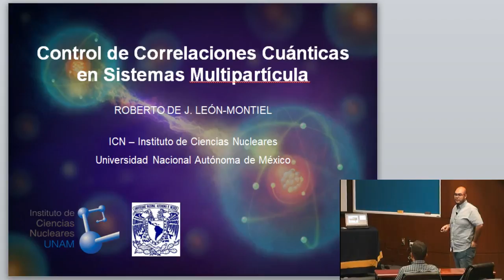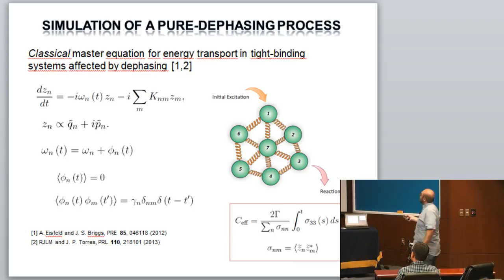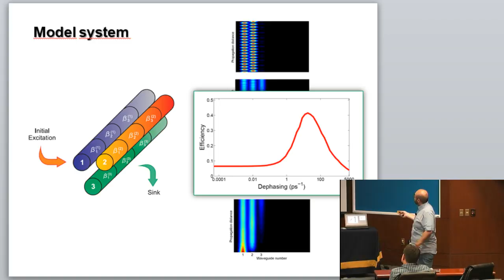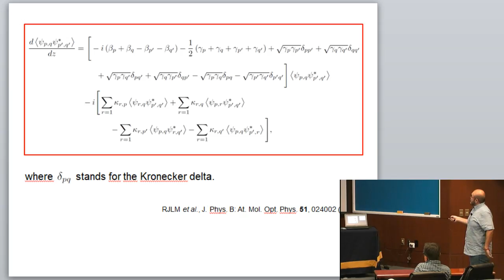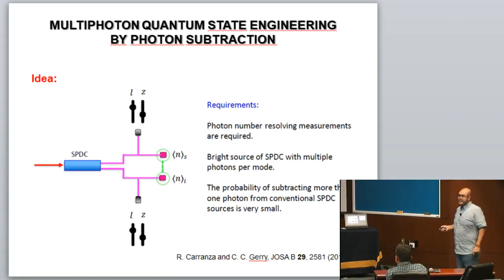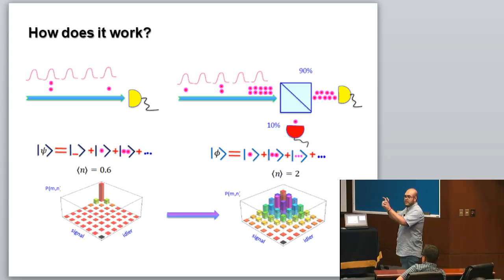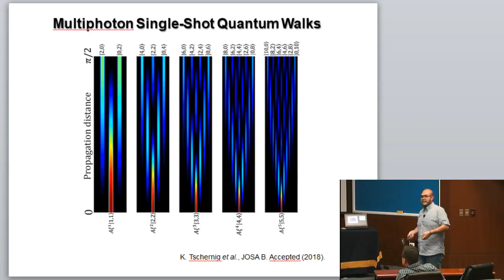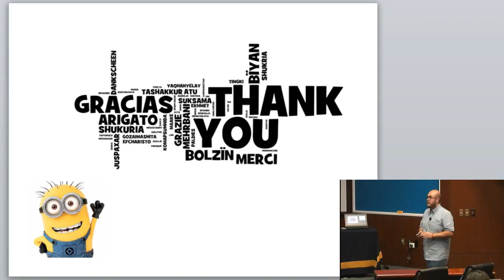Control de Correlaciones Cuánticas en Sistemas de Muchas Partículas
08 de Junio de 2018
13 hrs.
Auditorio Marcos Moshinsky, ICN-UNAM
Dr. Roberto de J. León Montiel

Las tecnologías cuánticas constituyen una parte fundamental en el desarrollo de una nueva revolución tecnológica que ya ha comenzado. En años recientes, los dispositivos cuánticos se han convertido en el motor de un sinfín de aplicaciones, desde el cómputo cuántico y las comunicaciones seguras, hasta el desarrollo de técnicas de espectroscopía capaces de acceder, con gran precisión, a nuevas e interesantes propiedades de sistemas químicos y biológicos. Uno de los aspectos fundamentales (quizá el más importante) para el desarrollo de las tecnologías cuánticas es nuestra capacidad de generar y manipular la coherencia cuántica, una propiedad fundamental de los sistemas microscópicos que permite la superposición de estados cuánticos. En este coloquio presentaré las diferentes estrategias que hemos desarrollado en nuestro grupo, para la generación y el control de las correlaciones cuánticas en sistemas de muchas partículas. En particular hablaremos de la observación experimental del transporte asistido por ruido en redes fotónicas, la robustez de la coherencia multi-partícula en sistemas cuánticos abiertos y la generación de estados cuánticos mesoscópicos entrelazados.